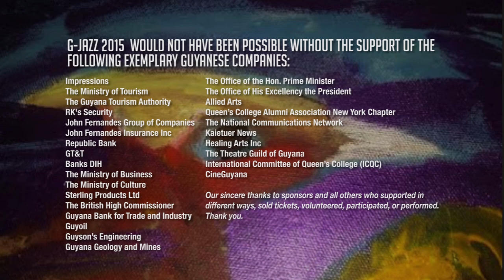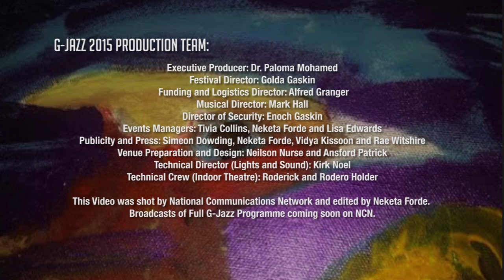Skipping Chapters, a Collage original song Live at G Jazz Festival 2015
If you didn't get a chance to catch the 2015 G-Jazz Festival, we have decided to bring you some of the highlights on a monthly bases.

Collage's Live performance of Skipping Chapters, at the G-Jazz Festival 2015, Eucalyptus Garden Theatre, Guyana.

G-Jazz would not have been possible without the support of the following exemplary Guyanese companies:
Impressions
The Ministry of Tourism
The Guyana Tourism Authority
RK's Security
John Fernandes Group of Companies
John Fernandes Insurance Inc
Republic Bank
GT&T
Banks DIH
The Ministry of Business
The Ministry of Culture
Sterling Products Ltd
The British High Commissioner
Guyana Bank for Trade and Industry
Guyoil
Guyson’s Engineering
Guyana Geology and Mines
The Office of the  Hon. Prime Minister
The Office of His Excellency the President
Allied Arts
Queen’s College Alumni Association New York Chapter
The National Communications Network
Kaietuer News
Healing Arts Inc
The Theatre Guild of Guyana
International Committee of Queen’s College ( ICQC)
CineGuyana

Our sincere thanks to sponsors and all others who supported in different ways, sold tickets, volunteered, participated or performed. Thank you.

These 11 well deserving NGO’s benefited from last year’s inaugural G-Jazz event:
Just Off The Road
Queen’s College Centre of Excellence in The Arts
Joshua House Orphanage
Help and Shelter
Theatre Guild  (Stage Curtain Fund)
Fallen Heroes Foundation
Lisa Punch Foundation
Tina Insanally Foundation
RESCU
Step by Step
United World College

G-Jazz 2015 Production Team:
Executive Producer: Dr. Paloma Mohamed
Festival Director: Golda Gaskin
Funding and Logistics Director: Alfred Granger
Musical Director: Mark Hall
Director of Security ; Enoch Gaskin
Events Managers: Tivia Collins, Neketa Forde and Lisa Edwards
Publicity and Press: Simeon Dowding, Neketa Forde, Vidya Kissoon and Rae Witshire
Venue Preparation and Design: Neilson Nurse and Ansford Patrick
Technical Director ( Lights and Sound): Kirk Noel
Technical Crew (Indoor Theatre): Roderick and Rodero Holder

This Video was shot by National Communications Network and edited by Neketa Forde. Broadcasts of Full G-Jazz Programme coming soon on NCN.

G-Jazz 2016  is on from December 16-19th at the Eucalyptus Garden Theatre,   Georgetown Guyana.